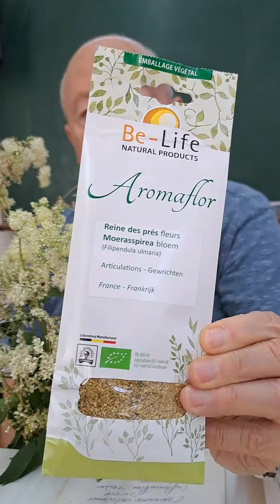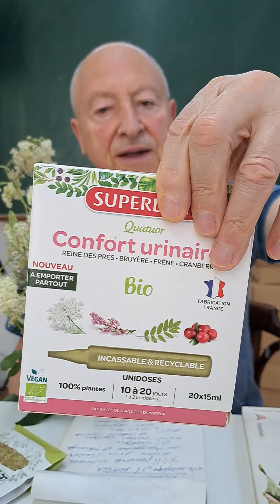la reine des prés pour les douleurs et la cellulite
La Reine des prés, a des  vertus anti inflammatoires, diurétiques, utile  pour la rétention d’eau, pour favoriser le drainage de la cellulite.